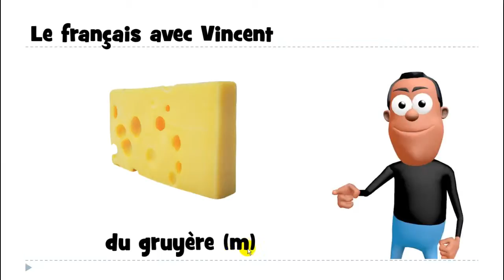Ndinodzidza Furenchi # 1 mot # du gruyère